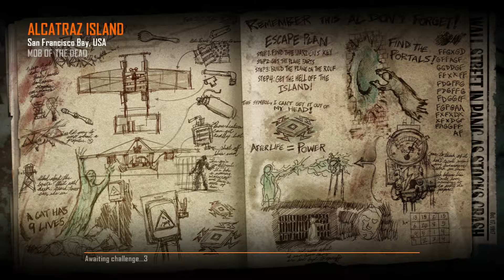COD BO2 ZOMBIES EP4 WITH NIBBLES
Good nickname is:dumb and dumber